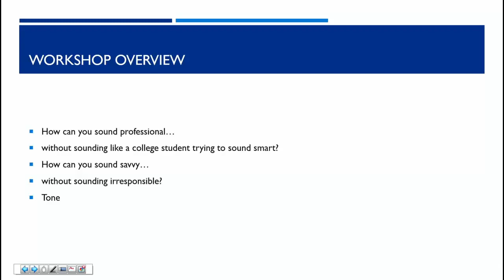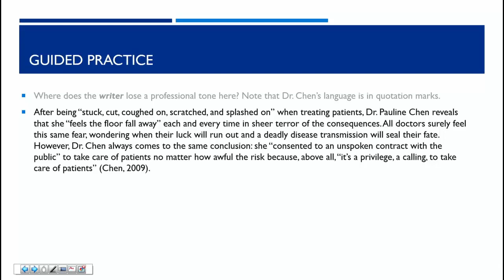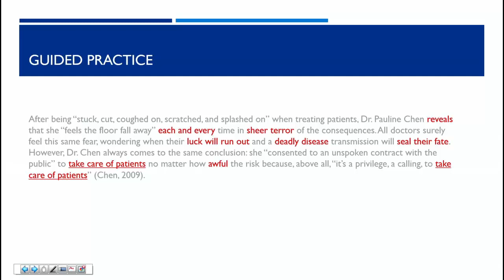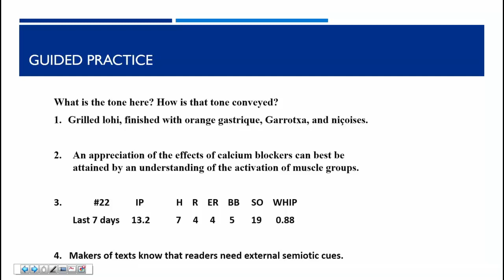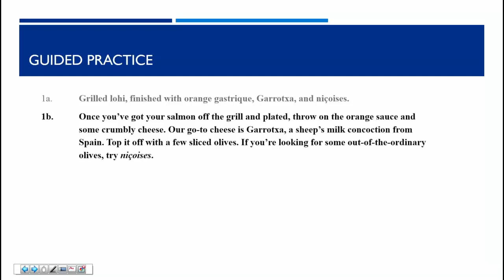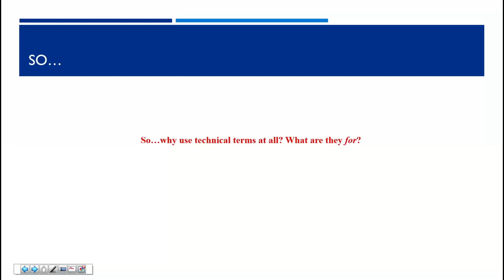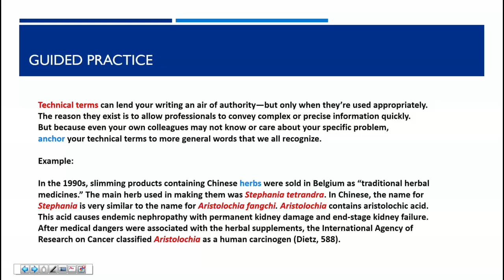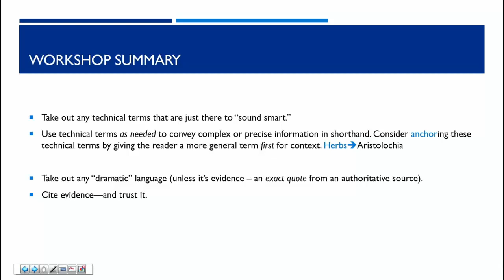FYS: Style 4